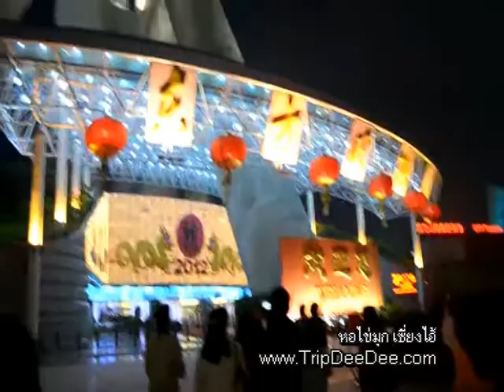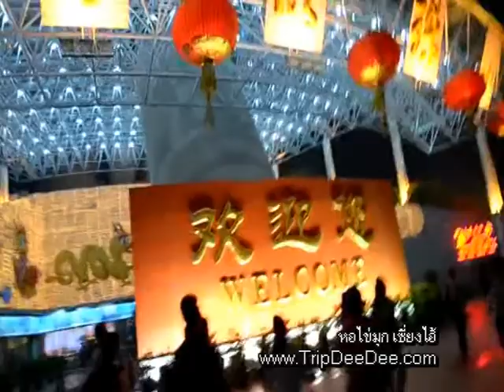หอไข่มุก ทัวร์เซี่ยงไฮ้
หอไข่มุก สัญลักษณ์เมืองเซี่ยงไฮ้ เป็นหอส่งสถานีโทรทัศน์ที่สูงสุดที่เอเชียและสูงที่สุดเป็นอันดับสามของโลก ด้วยความสูงถึง 468 เมตรด้านบนเป็นรูปไข่มุก 3 เม็ด 3 ขนาดเรียงกันในแนวตั้ง  ช่องกลางของหอไข่มุกตะวันออกเป็นเสาปล่องกลวง ใช้แขวนลิฟท์ความเร็วสูง 6 ตัว ที่มีความเร็ว 7 เมตร/วินาที เพื่อขึ้นไปที่จุดชมวิว ในระดับความสูง 267 เมตร ส่วนในเวลากลางคืนนั้น หอกลมจะเปิดไฟที่สามารถเปลี่ยนสีไปได้เรื่อยๆ บนไข่้มุกเม็ดที่สองจะสามารถมองลงมาข้างล่างได้เนื่องจากทำพื่นเป็นกระจก ในบริเวณใกล้เคียงกันยังเป็นที่ตั้งของอาคารจินเหมาทาวเวอร์ (สูง 421 ม.) และอาคารเซี่ยงไฮ้เวิลด์ไฟแนนเชียลเซ็นเตอร์ (สูง 492 ม.)

สอบถามข้อมูลเพิ่มเติมได้ที่